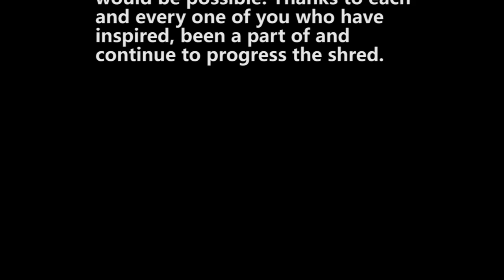Gary Richardson 2017 Season Edit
My 2017 season consisted of mainly powder. These are some of the lines I was able to capture.